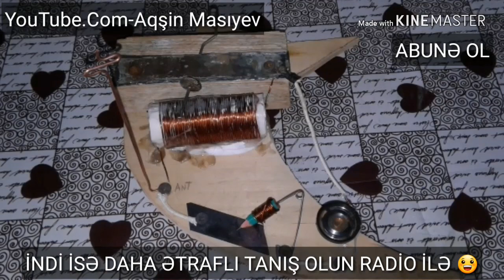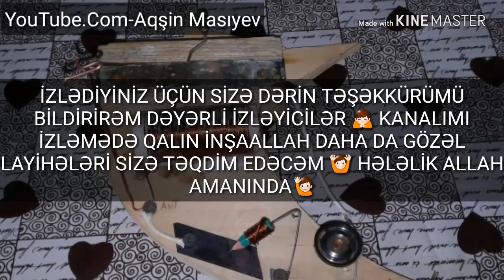HOMEMADE FM RADİO MAKRO SXEMİNİ HAZIRLADIM 🙌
SALAM HƏRVAXDINIZ XEYİR DƏYƏRLİ İZLƏYİCİLƏR 🙌 BU GÜN SİZLƏRƏ FM RADİO MACRO SXEMİNİ YIĞMIŞAM. AMMA DÜŞÜNDÜYÜM KİMİ İŞLƏMƏDİ 😀 YƏQİN Kİ HARDASA SƏHV ETMİŞƏM 😀 BU VİDEONUN SXEMİNİ AŞAĞIDAKI PAYLAŞACAĞIM VİDEODAN GÖTÜRMÜŞƏM . HƏMİN VİDEOYA LİNKƏ VURUB BAXA BİLƏRSİZ 😊

İZLƏDİYİNİZ ÜÇÜN TƏŞƏKKÜRLƏR ☺MƏNİMLƏ YOUTUBEDE ƏLAQƏ SAXLAMAQ ÜÇÜN BU LİNKƏ GİRİB DOSTLUĞUMU QƏBUL EDİN 😊

DƏYƏRLİ İZLƏYİCİLƏR MƏNİMLƏ DİGƏR SOSİYAL ŞƏBƏKƏLƏRDƏN DƏ ƏLAQƏ SAXLAYA BİLƏRSİNİZ 😊